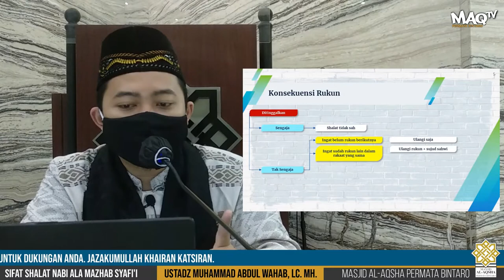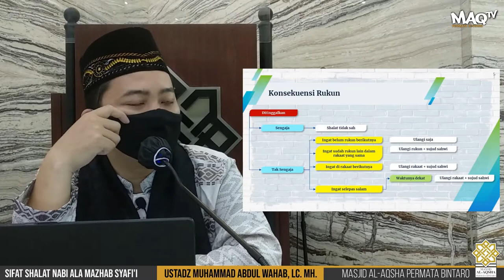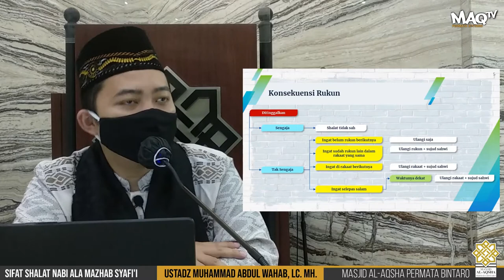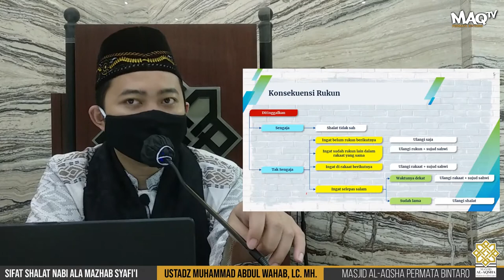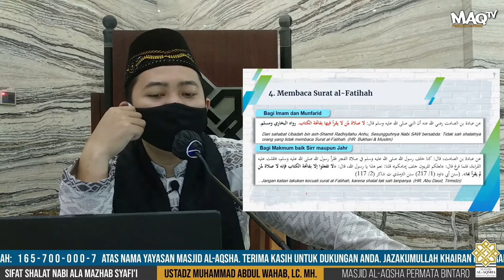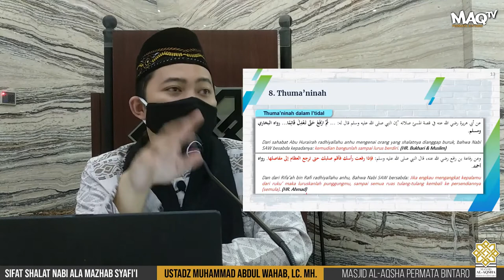youtube video #-6wYGWYxhHI